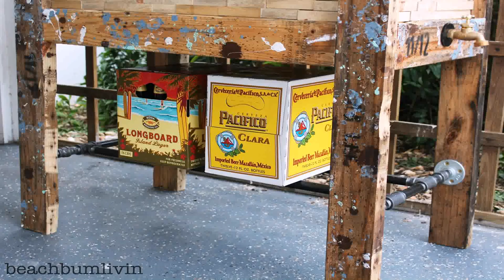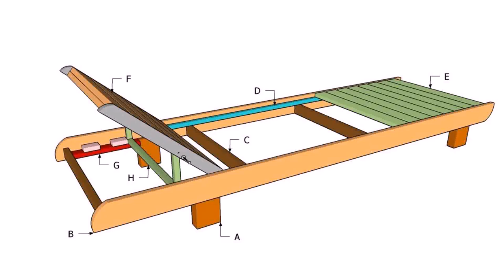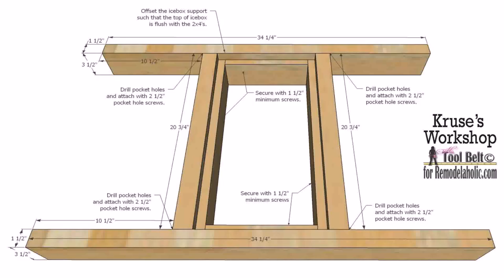Wooden Patio Cooler Plans - Gif Maker DaddyGif.com (see description)